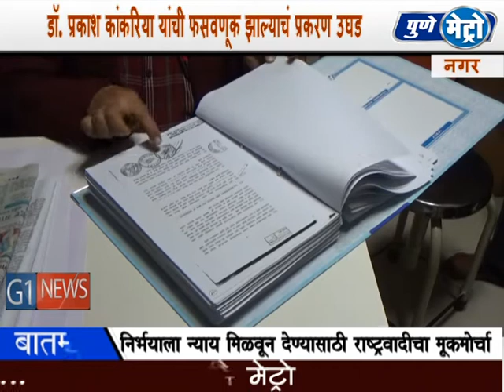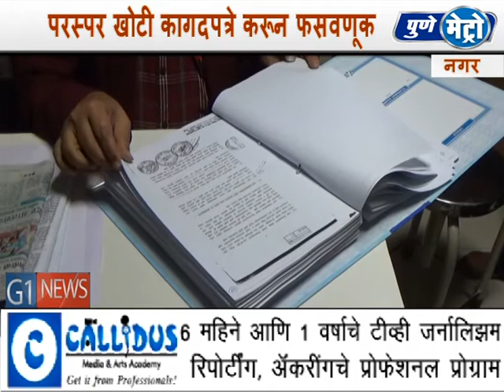डॉ. प्रकाश कांकरिया यांची फसवणूक झाल्याच प्रकरण उघड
नगर मधील प्रसिद्ध नेत्रतज्ञ डॉ. प्रकाश कांकरिया यांची फसवणूक झाल्याच प्रकरण उघड झालय,  सध्याचे आरटीओ कार्यालय असलेल्या जागेची मालकीची कांकरिया यांची असून त्यांची ही जागा मुंबई च्या चंदुलाल खेमानी, पवन खेमानी यांनी परस्पर खोटी कागदपत्रे करून बळकावल्याचे हे प्रकरण आहे.